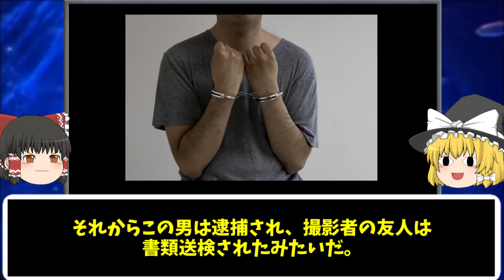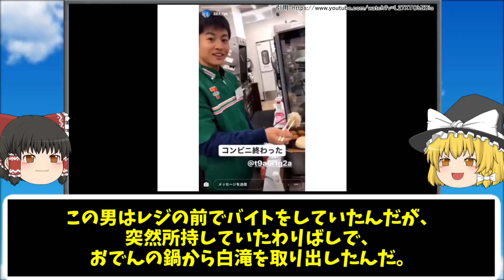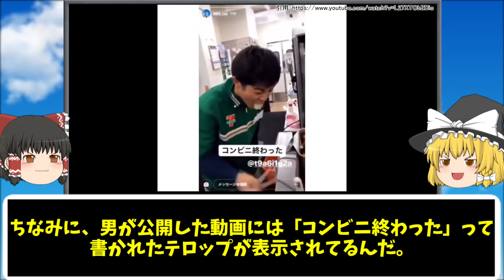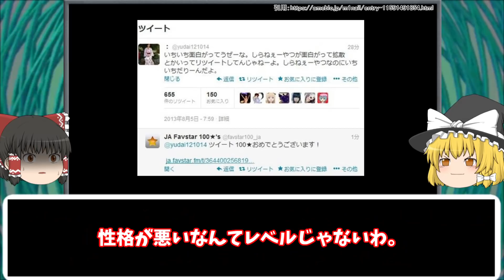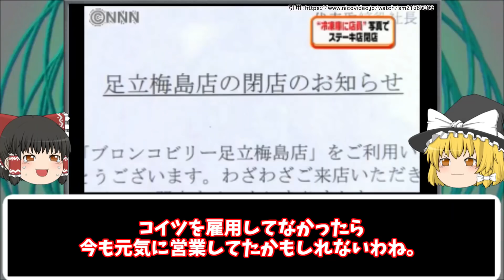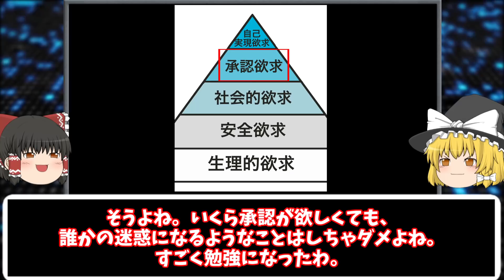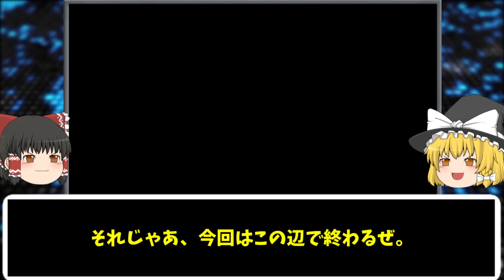【ゆっくり解説】大炎上したバカッター５選【バイトテロ】【第1弾】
今回は「大炎上してしまったバカッター」についてゆっくり解説だぜ。

▼目次
00:00 挨拶・説明
00:42 OMMC姉貴 ゆかり飲んでなくない？コール
02:49 おでんツンツン男 コンビニおでんを指でツンツン
04:40 セブンイレブンのバイト コンビニ終わった動画を投稿
05:51 ブロンコビリーのバイト 冷蔵庫に入って遊び解雇になる
07:23 くら寿司のバイト 魚をゴミ箱に捨て、それを使用する

【ゆっくり解説】テレビの放送事故５選【第3回】TV【カツラ】【映り込み】